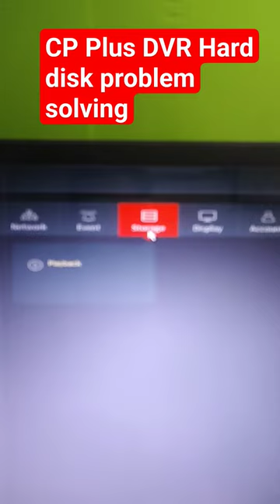Solving CP Plus DVR Hard Disk Issue | Must-Watch for CCTV Users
In this short video, we'll introduce you to the CP Plus DVR a smart home security solution that packs a punch despite its small size.

ABOUT MY CHANNEL:
Hi! I’m Ravinder Kumar. On my channel, you will find security and technologies videos. I love sharing about your home security and new technologies  etc.] with you guys as I experience them myself.

Feel free to add me on Instagram/Facebook:  gullywale